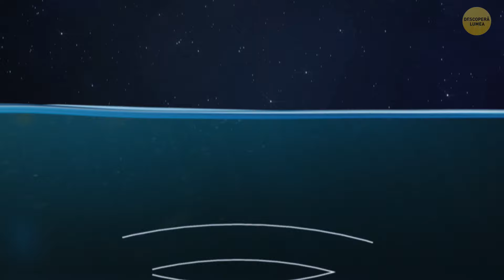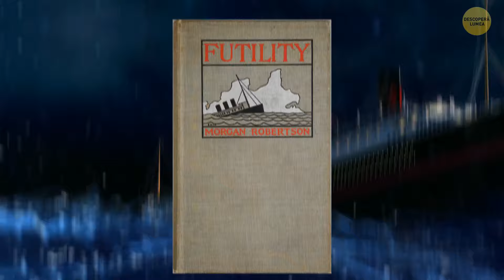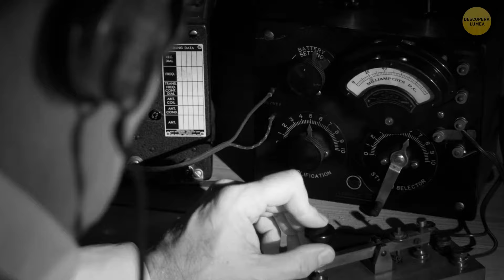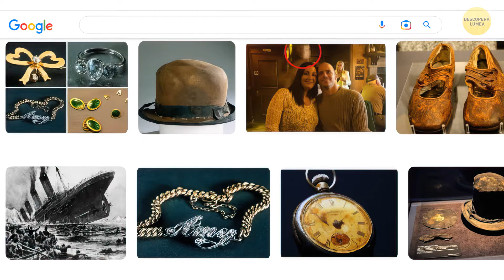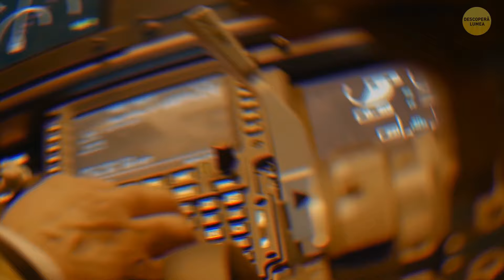Ce au auzit supraviețuitorii în timp ce Titanicul se scufunda